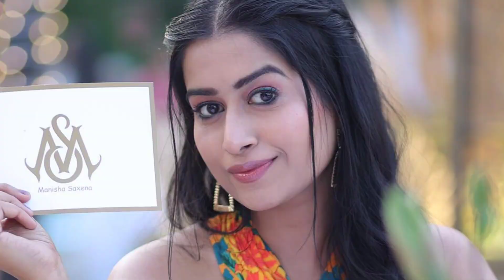कहा है इनका सभी का घर | milke bhi ham na mile serial all cast hometown |milke bhi ham na mile belong